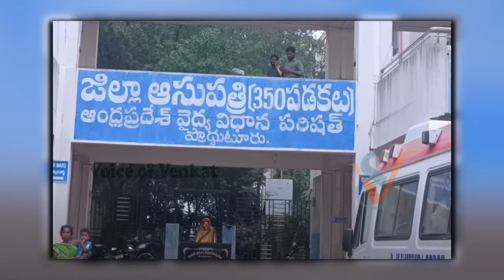నిండు గర్భిణీ పోస్ట్ మార్టం గదిలో ఉద్యోగం సెల్యూట్ వరాలు👏👏 DarlingLady at Mortuary